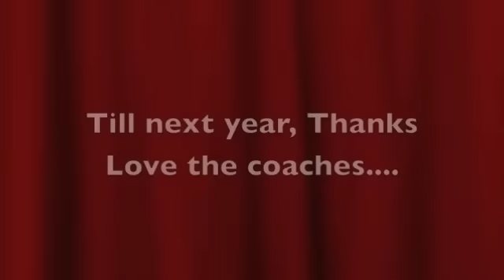CSUDH WOMENS 2011 Highlights